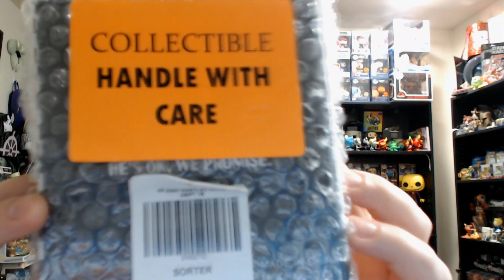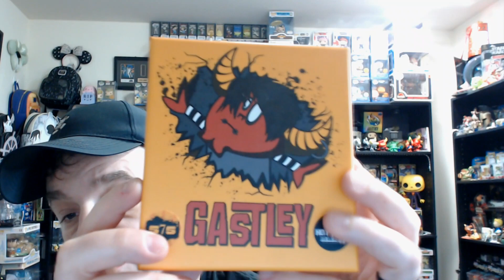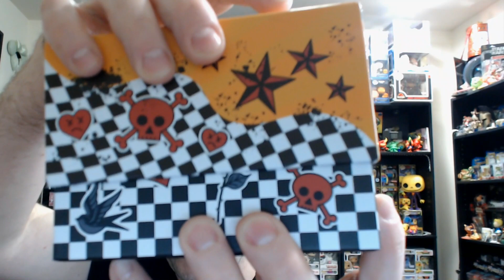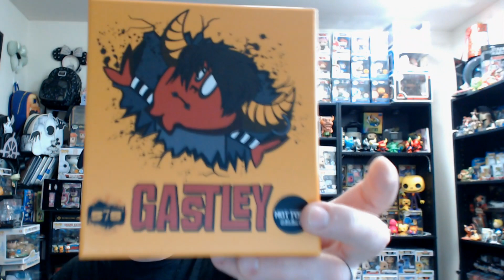Hot Topic Release - Mischief Toys Emo Gastley Limited to 575 Pieces. New HOT COLLECTIBLE!!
Mischief Toys released another amazing Piece. Today I give you the Hot Topic Release Emo Gastley Limited to only 575 Pieces!

If you have no idea who or what Mischief Toys is Make sure you check out their site!

Travel TikTok

To buy from Ralphie's funhouse.